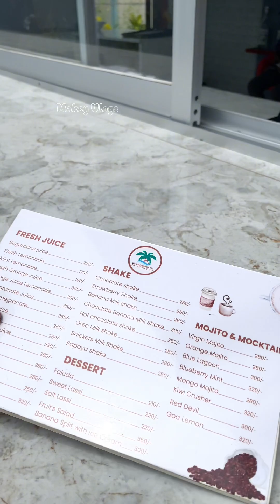কক্সবাজারে এক টুকরো থ্যাইল্যান্ড ✨❤️